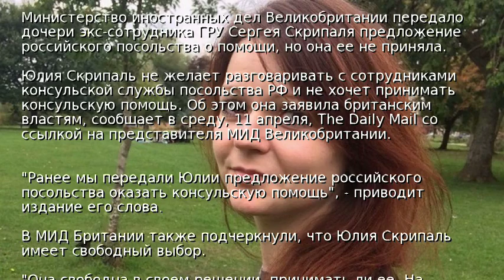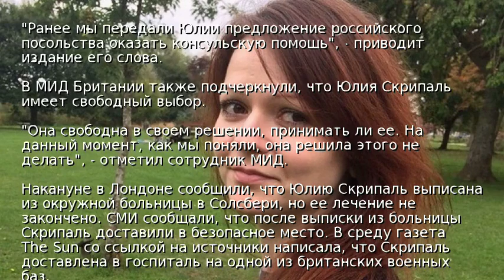Юлия Скрипаль отказалась от консульской помощи России